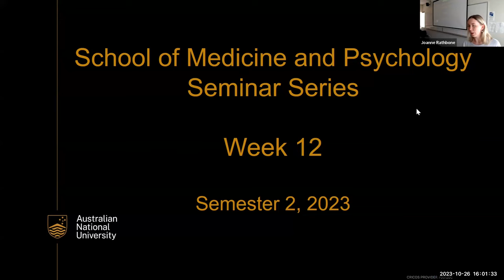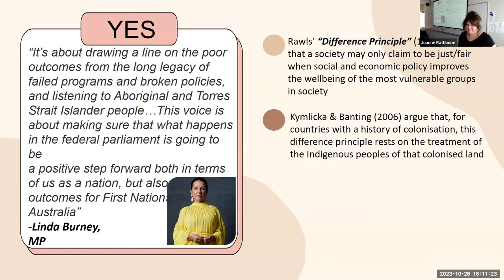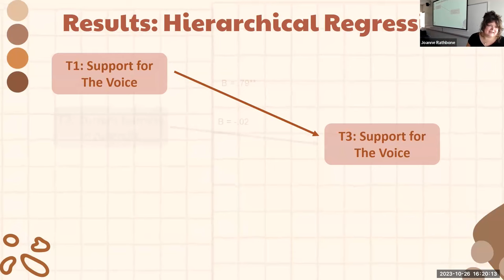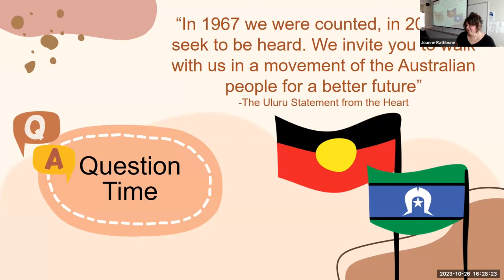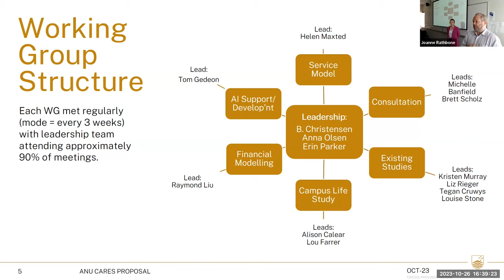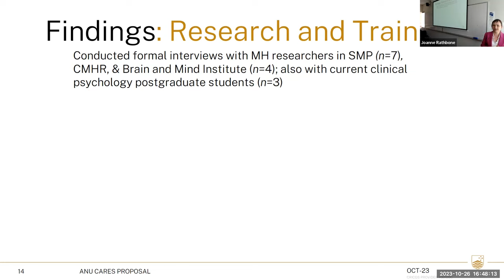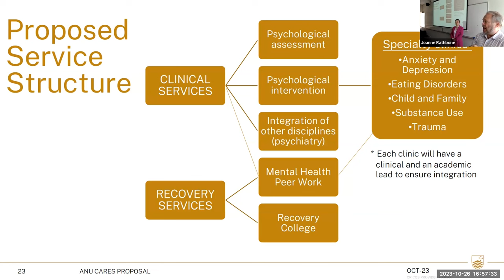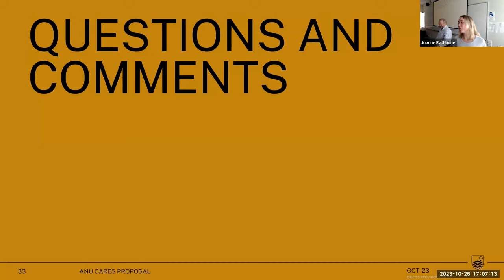SMP Seminar Series 26 10 23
Presentation 1: Voice or Vitriol: Exploring Predictors of Support for the Voice to Parliament Referendum in Australia
Speaker: Dr Olivia Evans is an Aboriginal (Gomeroi) woman. She was awarded a PhD in Social Psychology from the University of Newcastle in 2019 and is currently a post-doctoral research fellow at the Australian National University within the School of Medicine and Psychology. Olivia’s research primarily focuses on the social determinants of health, and the psychology of inclusion and exclusion.

Abstract: The Voice to Parliament referendum was proposed to give Indigenous communities a route to help inform policy and legal decisions made by the Government. However, in the lead up to the referendum opinions polls tracked a steady decline in support for the “Yes” vote. During this time prejudice towards Aboriginal and Torres Strait Islander people had been increasing among a small but vocal minority in Australia. In this seminar I will discuss the findings from a study that tracked this process of social change and predictors of support for the referendum in the general Australian population. Three waves of data (N ~= 2,252) were collected over the course of 6 months tracking people’s support of the referendum along with their perceptions of (1) fairness in Australian society, (2) prejudice towards Aboriginal and Torres Strait Islander peoples and (3) fairness as an outcome of the referendum. I will discuss how each of these variables interacted as the campaign for the referendum unfolded and the implications of these findings post-referendum.

Presentation 2: ANU Community and Research Enhanced Support (ANU CaRES): A Proposal for Developing Research-based, Specialty Mental Health Clinics on Campus
Speakers: Professor Bruce Christensen is the Deputy Director and Head of Psychology in the School of Medicine and Psychology. He previously served as the Associate Dean (Culture and Wellbeing) in the College of Health and Medicine. He is a clinical psychologist, neuropsychologist, and cognitive neuroscientist with wide ranging interests in the causes and treatments of mental ill-health. His research interests also include university student wellbeing, effective research supervision, community development, mental health systems, and the support of healthcare practitioners.

Associate Professor Anna Olsen is an Associate Professor of Social Foundations of Medicine at SMP. Her interdisciplinary program of research combines practical and critical approaches to public health, with a particular interest in marginalised populations and qualitative methodologies. She values collaborative approaches to research and has extensive experience working with government and community on evaluation and research projects.

Abstract: This presentation provides an overview a 1-year planning and consultation project to propose the development of specialty mental health research clinics on the ANU campus. Also considered is a longitudinal, cross-university study of student mental health and wellbeing. The project was conducted by a large and diverse group of academic and professional staff (all with interests in student/staff wellbeing) as well as community stakeholders and mental health consumers. The evidence and service needs underpinning the proposal were collected in a multipronged fashion and included a literature review, stakeholder consultations, focus groups, a discrete-choice conjoint survey, a citizens’ jury, and financial/economic modelling. The information emerging from these efforts and the proposed clinics and their community, clinical, and research benefits will be presented.